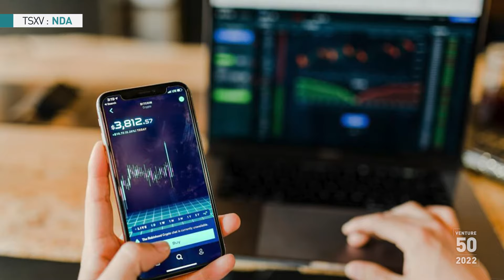Neptune Digital Assets Corp. (TSXV: NDA) - 2022 TSX Venture 50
Neptune Digital Assets is one of the first publicly-traded blockchain companies in Canada and is a cryptocurrency and blockchain infrastructure leader with operations across the digital asset ecosystem including Bitcoin mining, proof-of-stake mining, blockchain nodes, decentralized finance (DeFi), and other associated blockchain technologies.